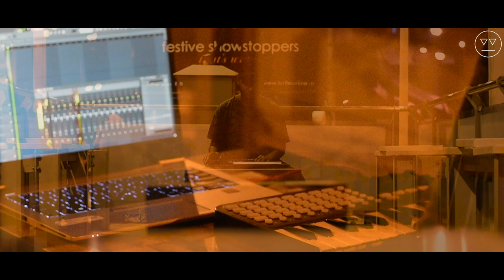Sayantan Guha - City Lights At Night (Official Music Video)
Video by Sharad Banerjee.